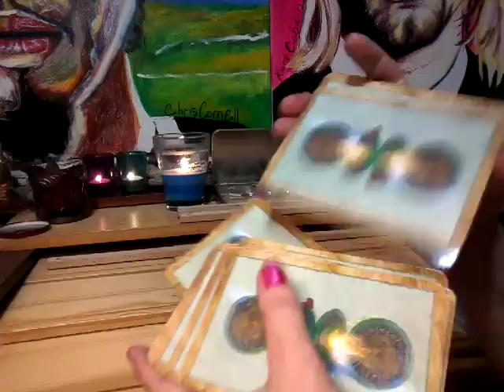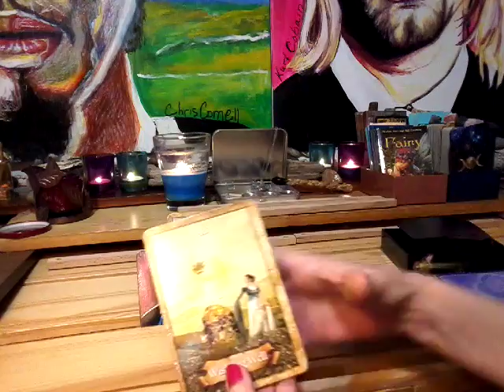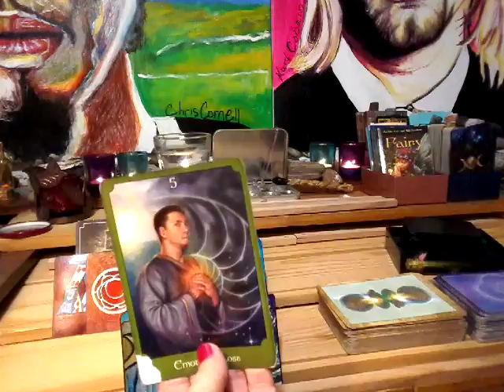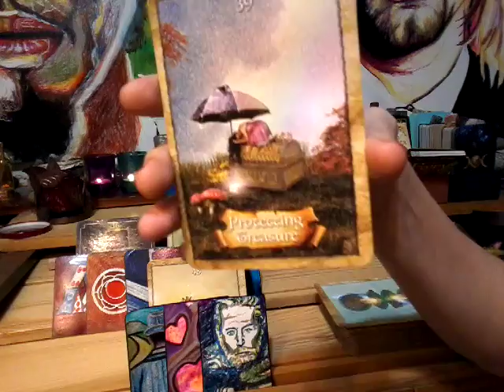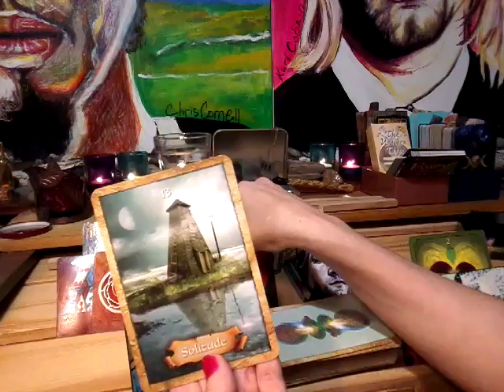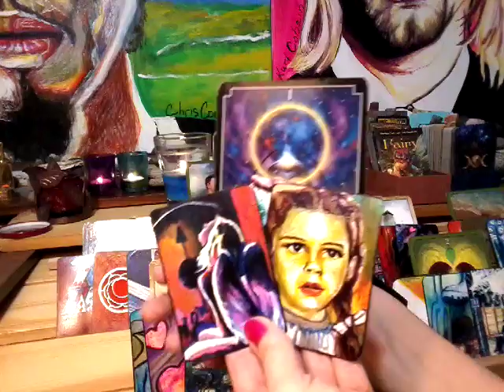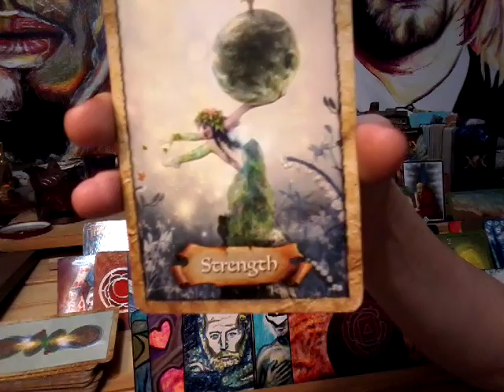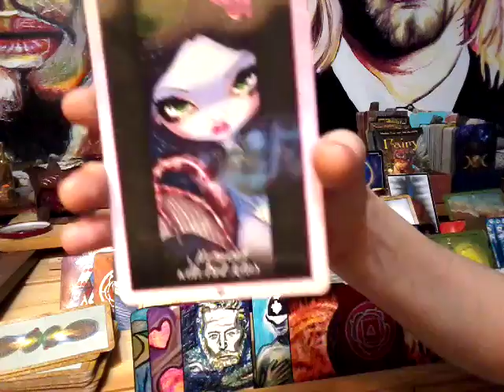NFgC Tarot~ 11:11 Twin flame ~ YANG ~ July 7-21~ AWARENESS THROUGH PAIN